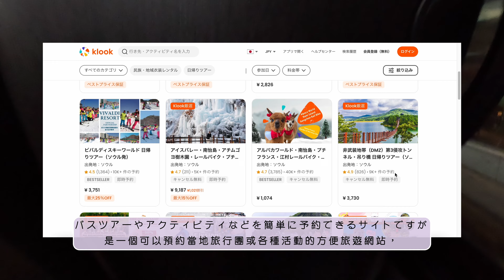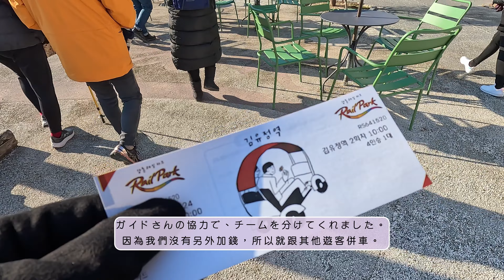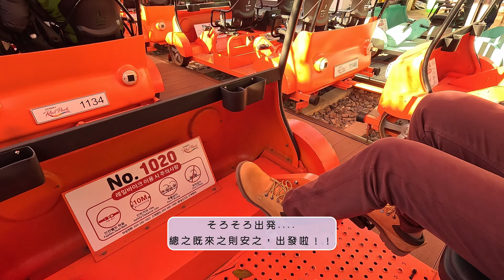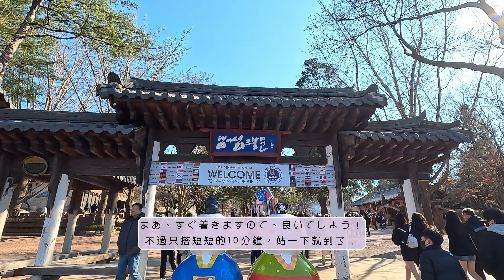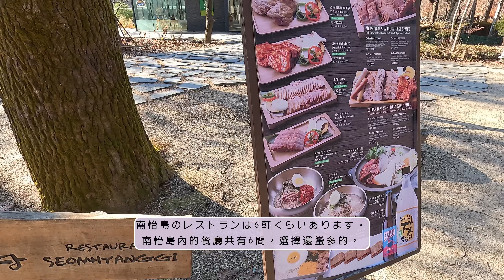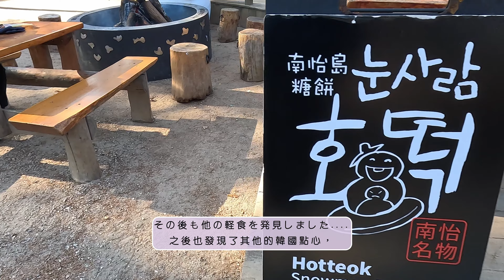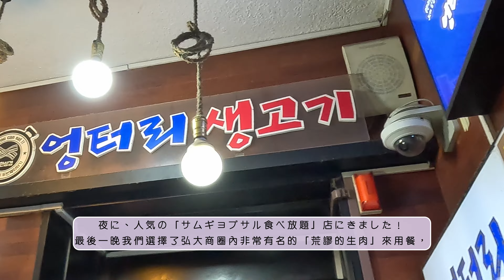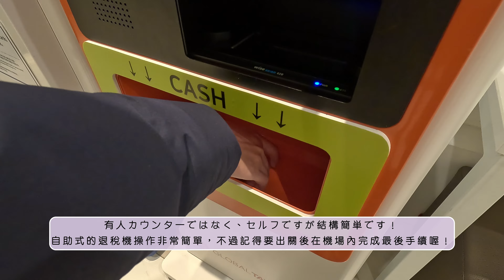【韓国旅行vlog】ソウルでバスツアー参加したらどうなる？！🇰🇷予約超簡単！江村レールバイク&南怡島人気ロケ地巡り旅｜ソウル観光｜韓国｜韓国旅行｜海外旅行｜ソウル旅行｜SeoulVlog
前回動画の続きで
今回はKLOOK (クルック)で予約した１日バスツアーを参加！
江村レールバイク&南怡島人気などの
韓国ドラマやバラエティーロケ地を巡りました。

承上集這次我們繼續在韓國玩
透過klook預定，參加了當地的巴士一日遊
除了江村自行車＆南怡島之外
也去了小法國村和小義大利村！
但萬萬沒想到爆冷只有零下-1度！
想去韓國玩的話 一起來看看吧！